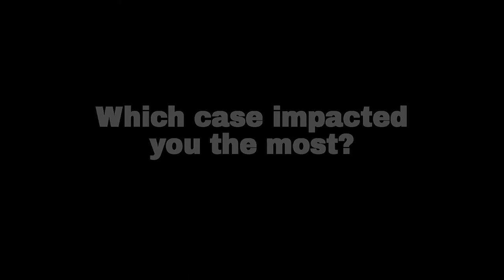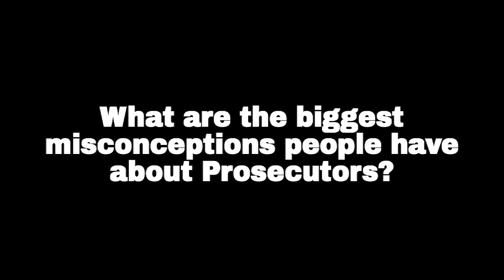John Galonski | Why I'm a Prosecutor